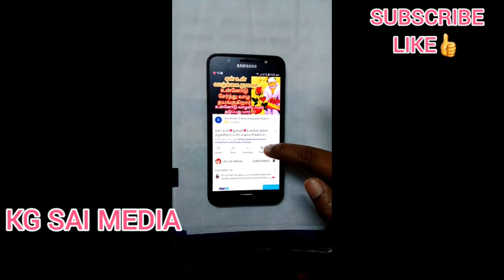நீ ஏங்கும்❣️அந்த நபர்❣️ உன்னிடம் பேசுவார்/saibaba advice intamil/sai motivation/shirdi saibabastatus